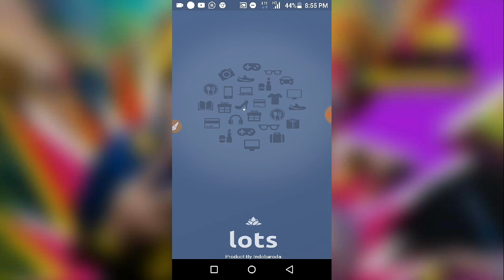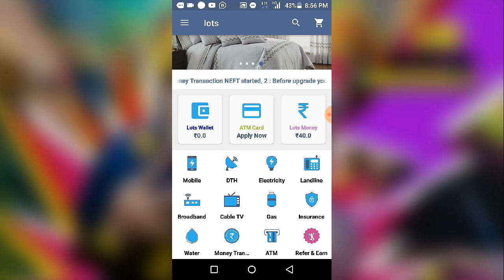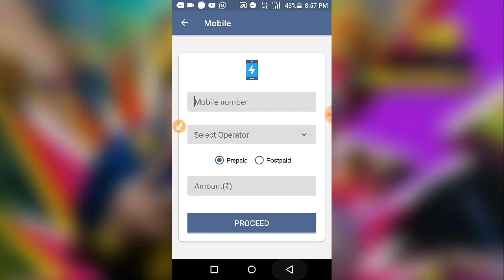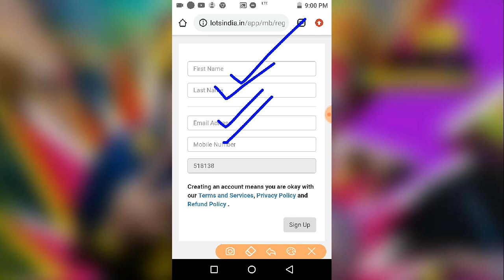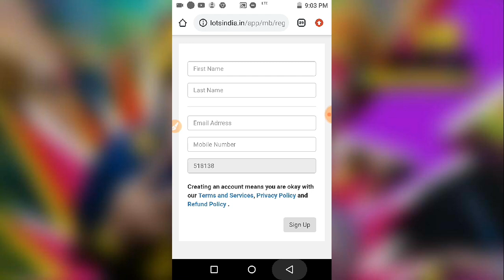{ Unlimited Trick } Free Recharge 10+10+10 Unlimited Times || Explain In Tamil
நண்பர்கள் மன்னிக்கவும் video-ல்
Chorme browser-யை settings-ல் Clear Data செய்யும் மாறு கூறினேன் அது தவறு. நீங்கள் Chorme browser history-யை தான் clear செய்ய வேண்டும்